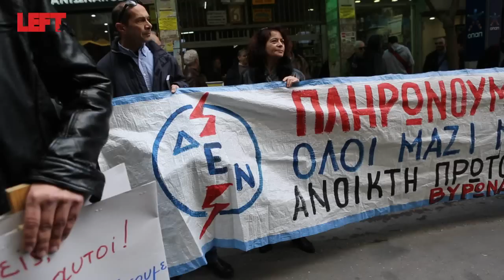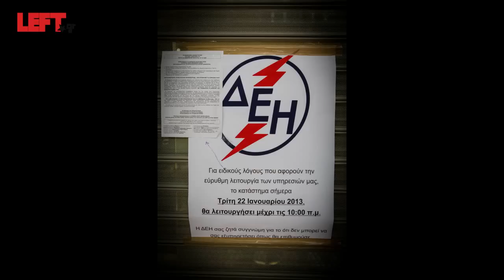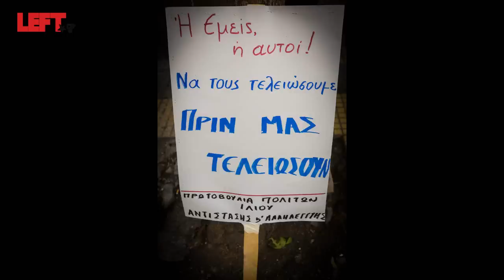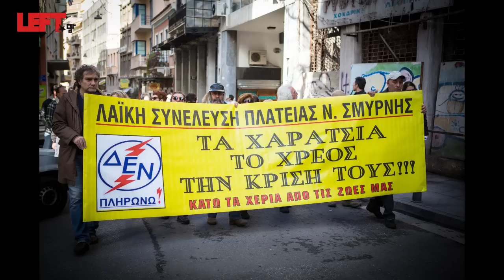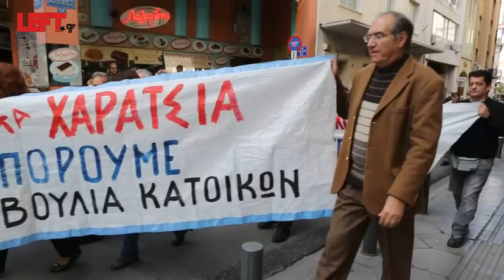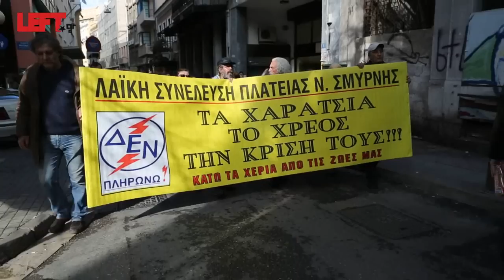Συγκέντρωση διαμαρτυρίας έξω από τη ΔΕΗ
Ενάντια σε χαράτσια και αυξήσεις. Συγκέντρωση διαμαρτυρίας έξω από τα κεντρικά γραφεία της ΔΕΗ 22/1/2013.
Βίντεο-φωτογραφία: Άγγελος Καλοδούκας